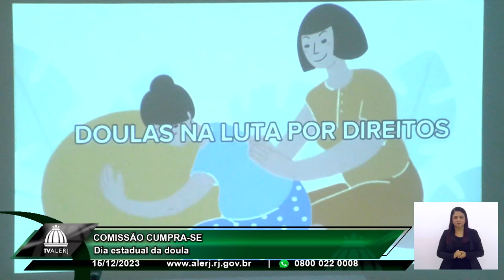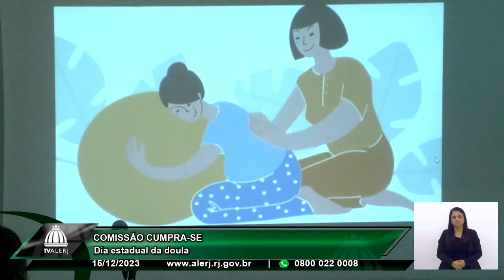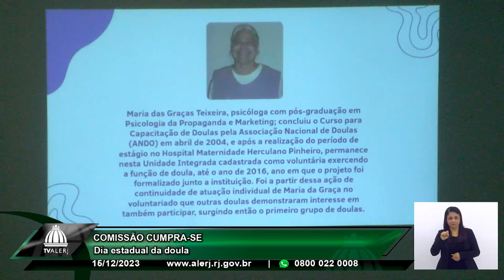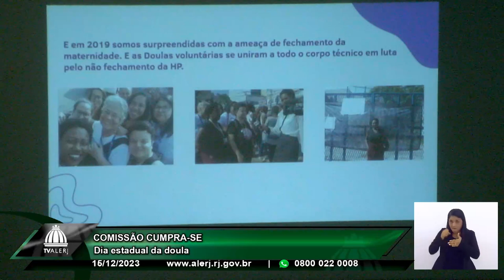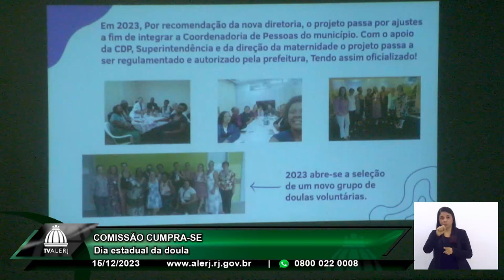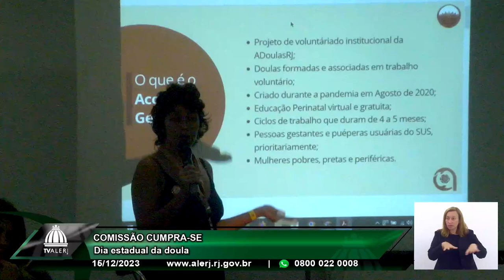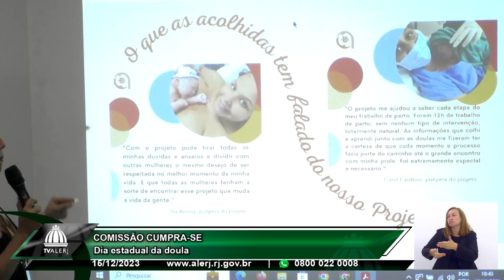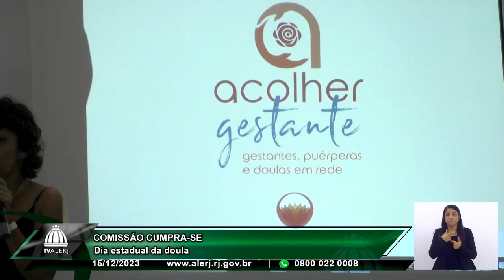Comissão Cumpra-se - Dia Estadual Doula